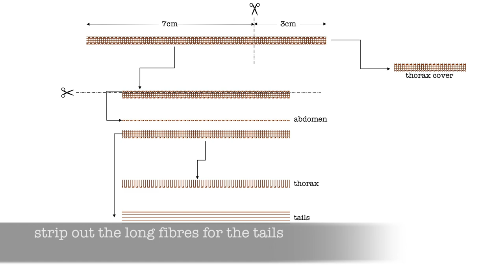Ha'penny Hooker: Fly tying a generic nymph imitation tied with just 10cm/4in of organza ribbon.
Easier to tie than a pheasant tail nymph this one will catch just as many fish and last until you lose it or the hook wears out. All you need is some 3mm (1/8 inch) organza ribbon, a hook and tying thread.